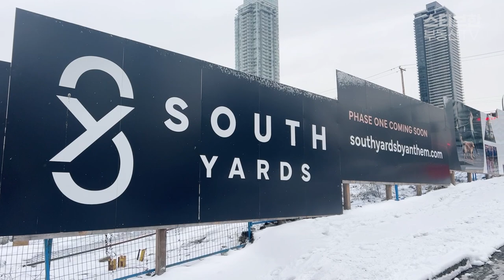알고싶다 너란아이... South Yards 핵심 8가지! | 스티브한 밴쿠버 부동산 TV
안녕하세요.
스티브한 부동산TV 입니다.

오늘영상은 버너비 브렌트우드에 지어질
Anthem의 새로운 프로젝트, South Yards의 핵심 8가지를 정리한 영상입니다.

문의사항 있으신분은 아래 연락처로 연락주세요.
감사합니다.